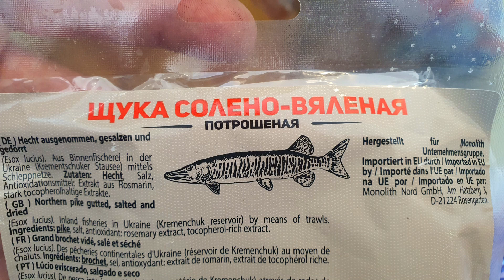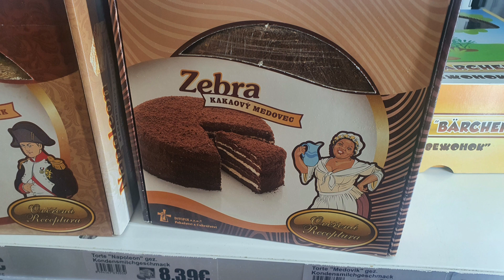Huy Fong 🆚 Flying Goose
Im Vergleich zwei Sriracha-Soßen: Huy Fong (auch genannt "rooster sauce") und die original Sriracha scharf von Flying Goose. Außerdem probiere ich nochmal die extra scharfe ("extra hot").
Dies ist ein Test und eine Review auf Deutsch.

Der Saa

Der Saa auf Instagram:
☄️ der_saarkasmus ☄️

Video Nr.: 682
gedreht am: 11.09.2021